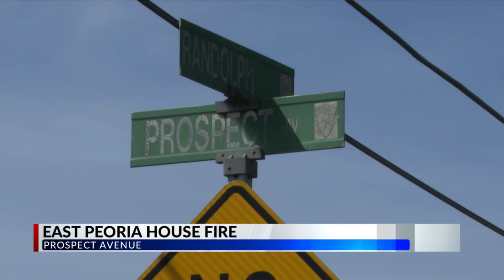East Peoria house fire causes $60K in damage; resident and pets escape safely